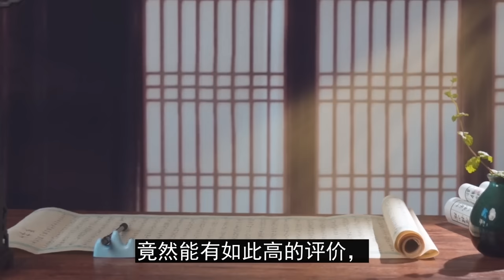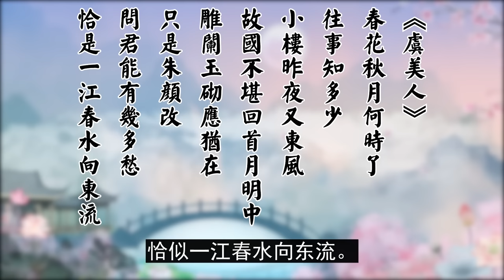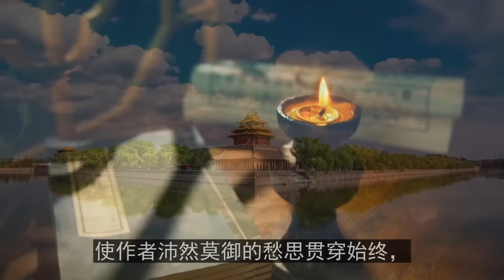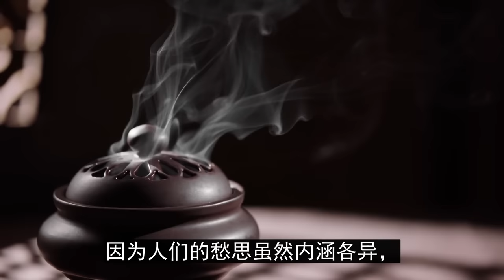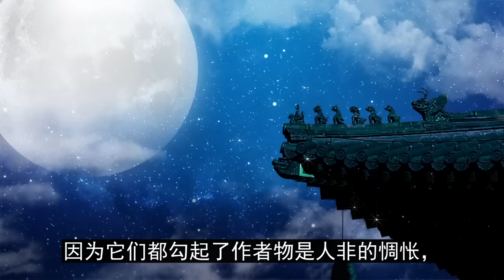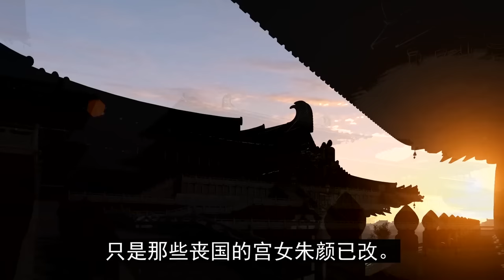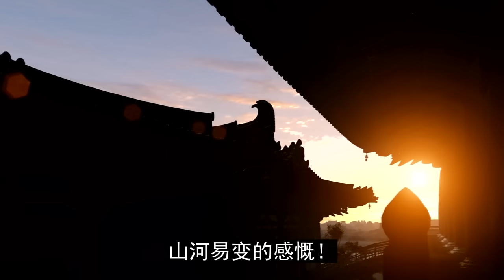李煜最牛的一首词，每一句都是千古名句！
李煜（别称：南唐后主、李后主，937年8月15日-978年8月13日），字重光，号钟隐、莲峰居士，生于金陵（今江苏南京），南唐最后一位国君。
他于961年继位，尊宋为正统，在宋太祖灭南汉后，改称“江南国主”，后兵败降宋，被俘至汴京，授右千牛卫上将军，封违命侯，于978年死于汴京，追赠太师，追封吴王。他在中国词史上占有重要的地位，被称为“千古词帝”。
李煜是南唐第三任国君，史称李后主。精书法，善绘画，通音律，诗和文均有一定造诣，尤以词的成就最高。内容主要可分作两类：第一类为降宋之前所写，主要反映宫廷生活和男女情爱，题材较窄；第二类为降宋后，李煜以亡国的悲痛，富以自身感情而作，此时期的作品成就远远超过前期，可谓“神品”。千古杰作《虞美人》《浪淘沙》《 相见欢》等，皆成于此时。此时期的词作大多哀婉凄绝，主要抒写了自己凭栏远望、梦里重归的情景，表达了对往事的无限留恋。故有人说：李煜不是个好皇帝，但是个好的诗人。李煜在中国词史上占有重要的地位，被称为“千古词帝”，对后世影响甚大。他继承了晚唐以来花间派词人的传统，但又通过具体可感的个性形象，反映现实生活中具有一般意义的某种意境，将词的创作向前推进了一大步，扩大了词的表现领域。李煜文、词、书、画创作均丰。其词主要收集在《南唐二主词》中。